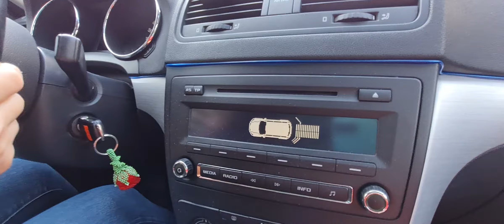PARK YERİNDEN ÇIKIŞ, ACEMİLER İÇİN SÜRÜŞ VE PARK ÇALIŞMALARI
Acemi iken her konu bize zor ve korkunç gelir. Yavaş olduğunuz sürece büyük sorun yaşamazsınız. Bunu düşünerek minik egzersizler ile kendinizi geliştirebilirsiniz.
Ehliyet almak için sürücü kursuna başvurunuzu yaptınız ancak teorik derslere katılamıyorsanız trafik dersi oynatma listesinde en önemli konuları bulabilirsiniz. Trafik dersi videolarını seyrettikten sonra önceden çıkmış soruları çözerseniz soru çeşitlerine de hazırlıklı olursunuz. Bu videolar ve çözeceğiniz 3-4 dönemlik testler trafik dersi için sınava hazırlığa yeterli olacaktır. Teorik sınavdan sonra direksiyondersi videolarımız da da araba sürüş için pratik bilgileri bulacaksınız. Direksiyon derslerinize muhakkak katılın ve en zorlandığınız konuları daha çok tekrar edin. Ehliyet alacak sürücü kursundaki tüm adaylara başarılar dileriz.
Ehliyeti aldıktan sonra trafiğe çıkmadan sürüş videolarımızla bakmanızda fayda var😉